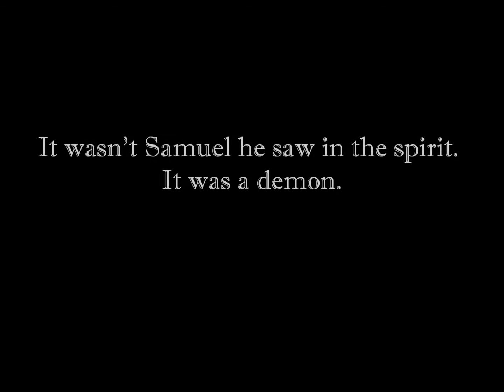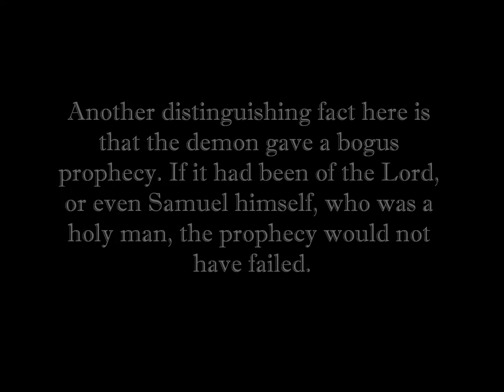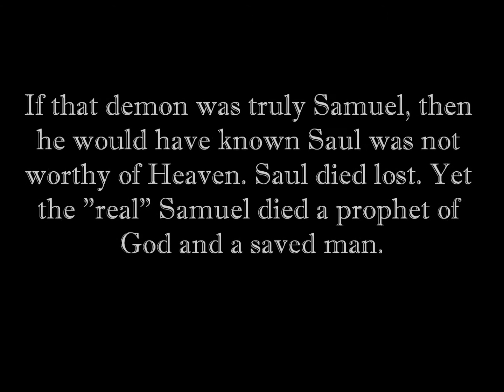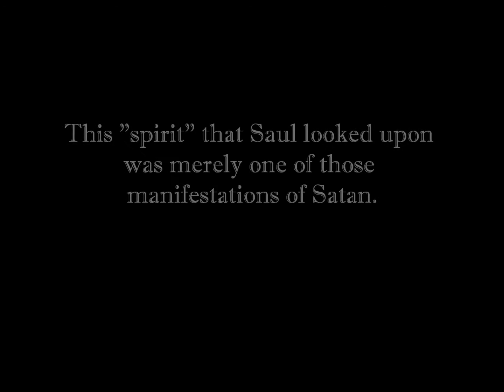The State of the Dead Part 3: The Spirit That Appeared to Saul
This upload addresses the situation at Endor, with the witch and Saul. A spirit which identified himself as "Samuel" appeared and gave Saul a message. So, the question is. was this the actual Samuel, back from the dead??